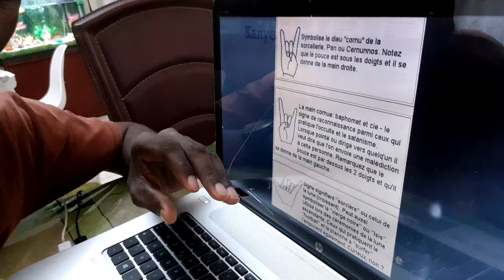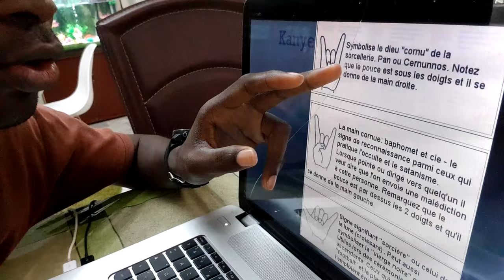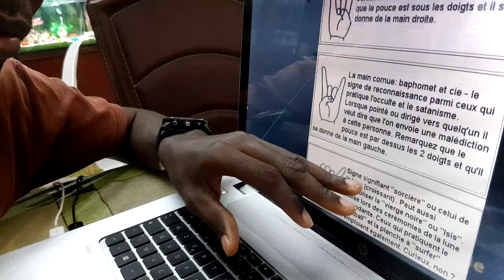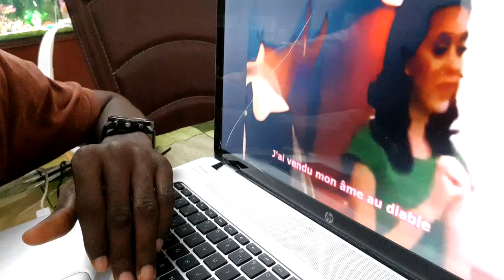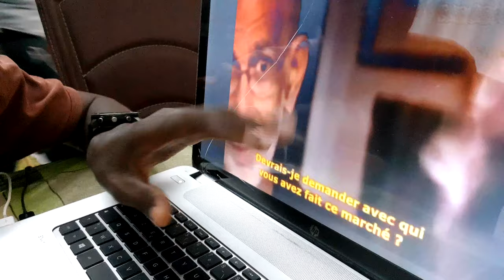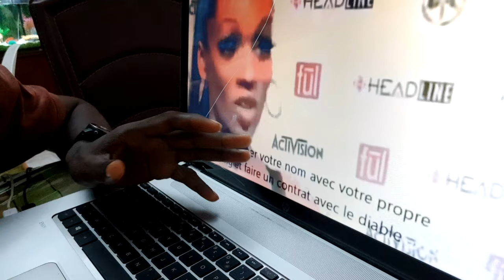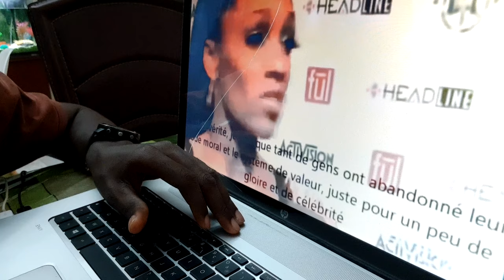VOICI POURQUOI LES STARS FONT CES SIGNES MYSTÉRIEUX